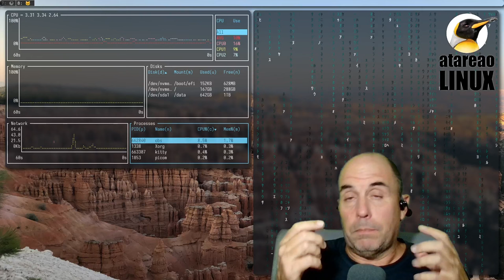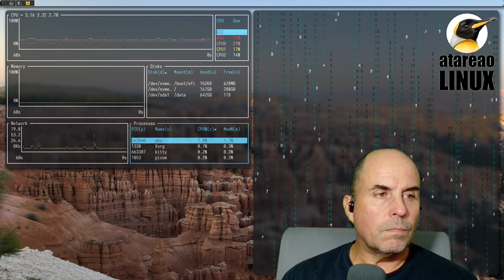Crear bots en Matrix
Por fin he completado la migración de Mattermost a Matrix. En estos últimos días he desinstalado Mattermost de mi servidor. Soy consciente que todavía tengo algún fleco pendiente, pero esto es lo de menos. Con el paso de los días, y tras una búsqueda de 404 lo iré resolviendo. Sin embargo, ha llegado el momento de meterme de lleno en el mundo de Matrix, y completar aquellas operaciones que no supe, no quise o no pude hacer en Mattermost, y que he visto, recientemente que si puedo hacer en Matrix. Básicamente me refiero a crear bots en Matrix.

Para aquel despistado, indicar, que no me refiero a nada que tenga que ver con la película, sino mas bien me refiero a la red social o al servicio Matrix. Para mi en cualquier caso, es mas servicio que red social, pero esto dependerá del uso que le estés dando.